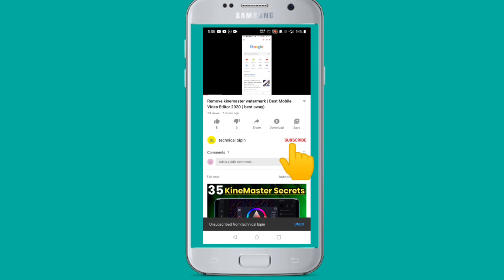गाउॅंमा यसरी मकै रोपिन्छ ....Plowing maize seeding at village| vlog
Plowing Maize seeding at village | vlog
bipin smart vlog

👉 Hello everyone Watch village people how to seeding maize